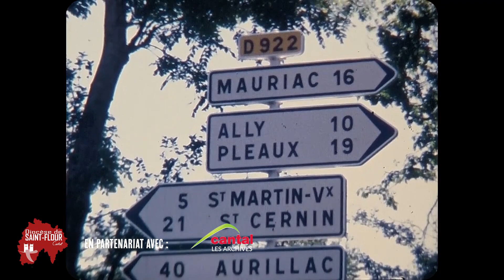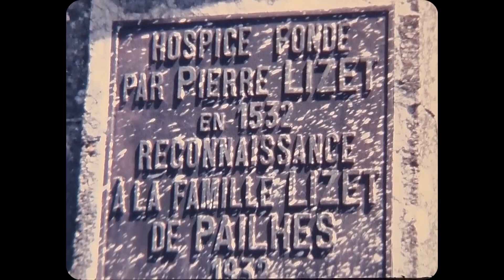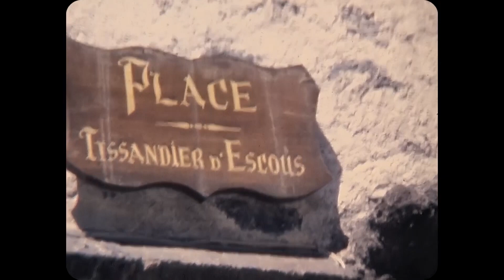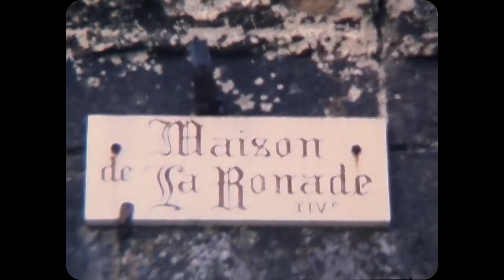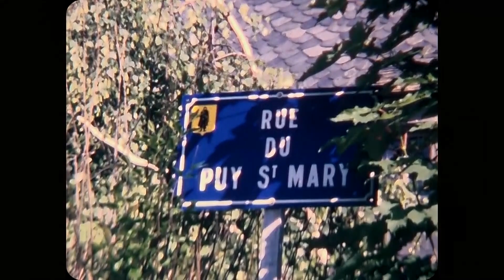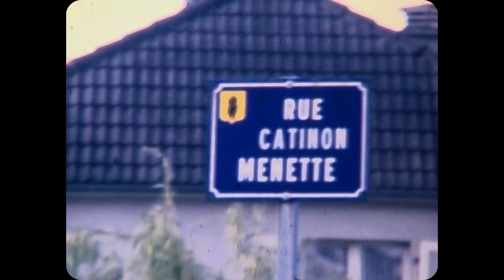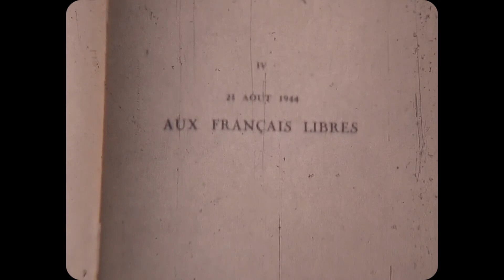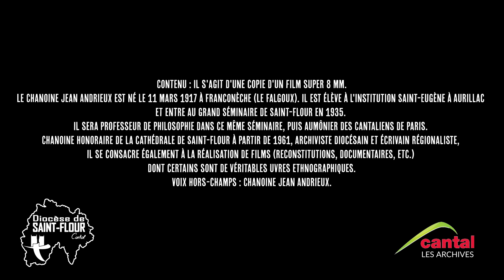1986 : Commerce et tourisme, foi et prière, une visite de Mauriac et Salers - Archives diocésaines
Re-découvrez le Cantal
comme vous ne l’avez jamais vu !

7 AV 2335
Commerce et tourisme, foi et prière, une visite de Mauriac et Salers. / Chanoine Jean Andrieux, Abbé Jacques Virolleau : réalisation. Abbé Elie Delacellery, Monseigneur Jacques Patria : personnes filmées. - Salers ; Mauriac, 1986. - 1 DVD (22 min 27 s).
Contenu : Il s'agit d'une copie d'un film super 8 mm.
Le Chanoine Jean Andrieux est né le 11 mars 1917 à Franconèche (Le Falgoux). Il est élève à l'institution Saint-Eugène à Aurillac et entre au Grand Séminaire de Saint-Flour en 1935. Il sera professeur de philosophie dans ce même séminaire, puis aumônier des Cantaliens de Paris. Chanoine honoraire de la cathédrale de Saint-Flour à partir de 1961, archiviste diocésain et écrivain régionaliste, il se consacre également à la réalisation de films (reconstitutions, documentaires, etc.) dont certains sont de véritables ouvres ethnographiques.

1) Visite de Salers

2) Visite de Mauriac avec des prises de vues de la foire aux chevaux et au matériel agricole.
Collège des Jésuites, foire de la Saint-Mary. Prises de vues de la procession Notre-Dame des Miracles du 11 mai 1986. Fanfare la Jeanne d’Arc. Petits enfants vêtus en saint Jean-Baptiste et garde d’honneur de la statue vêtus en petits pages Henri II. Messe présidée par Mgr Patria, évêque de Périgueux.
Cote : 7 AV 2335
Dates : 1986
Durée : 22 min 27 s
Descr. personne : \ Andrieux, Jean (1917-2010) \ Virolleau, Jacques (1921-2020) \ Patria, Jacques \
Descr. organisme : \ Diocèse de Saint-Flour \ Archives diocésaines de Saint-Flour \
Descr. géographique : \ Salers (Cantal, France) \ Mauriac (Cantal, France) \
Mot matière : \ tourisme \ histoire locale \ religion catholique \ procession \ foire \ cheval \
Substitut numérique isolé : Voir substitut numérique

IMAGES EXCLUSIVES DU DIOCESE DE SAINT-FLOUR

En partenariat avec les archives départementales du cantal.
Merci pour leur collaboration.